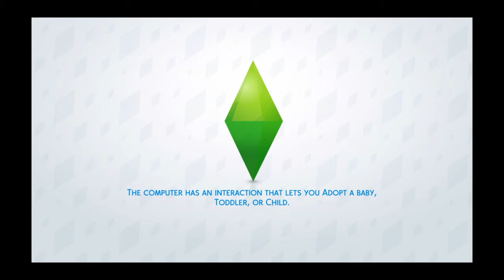Sims 4 lets play part 3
psn: Monroe1v1
Ill play any game. just comment on a video letting me know. That is the biggest help anyone can give.